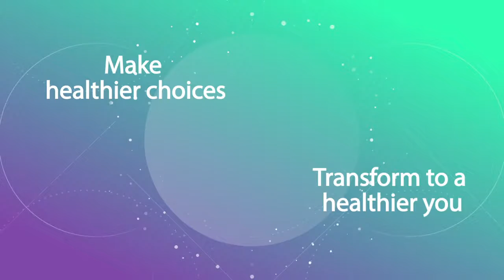How Serious is Problem of PCOD | Dr. Anjali Hooda | LiveNutriFit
PCOD (Polycystic Ovary Disease) is a medical problem in which level of estrogen and progesterone hormones of women go haywire resulting in growth of small ovarian cysts. This is very common in reproductive-age nowadays and should be treated as soon as possible. The real or main problem is not the cyst in the ovary; the problem is “Insulin Resistance (also known as pre-diabetes)” caused due to the formation of the cyst. PCOD is one of the major cause of diabetes, infertility, acne and excessive hair growth. In this video, we will talk about tips and diets to treat the problem of PCOD by our very own Celebrity Doctor Dr. Anjali Hooda.

Ask all your questions and queries on PCOD in the comments section below.
Address :- New Delhi
              B-11, Greater Kailash Enclave-II
              Opp. Greater Kailash Metro Station